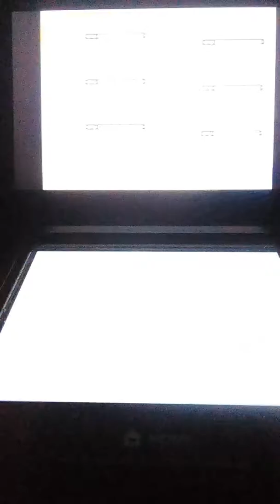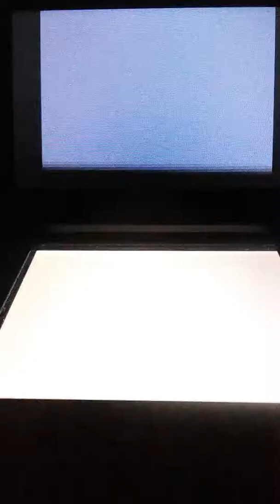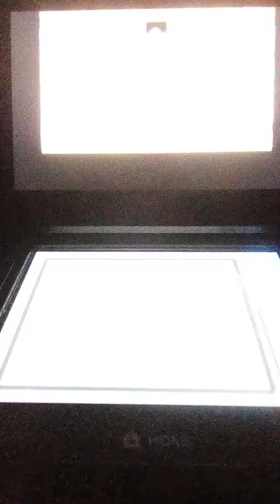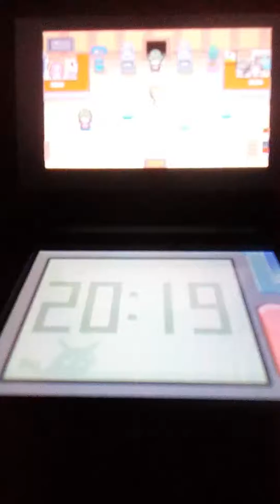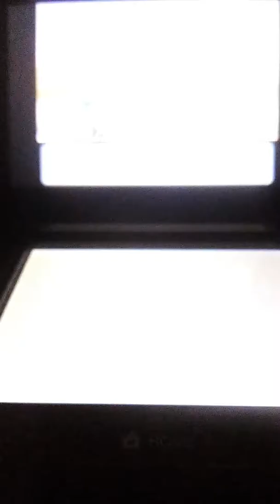Pokémon Perle Épisode 20 partie 2 : Route Victoire et combat final contre Barry !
On se retrouve dans la 2ème partie de l'épisode 20 dans laquelle nous terminerons la route victoire et nous irons à la Ligue pour le combat final contre Barry.